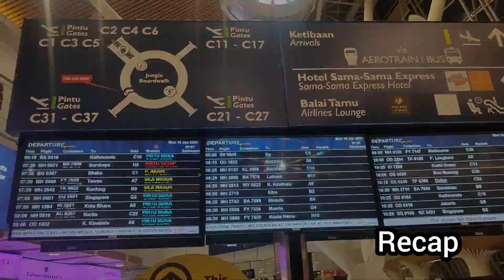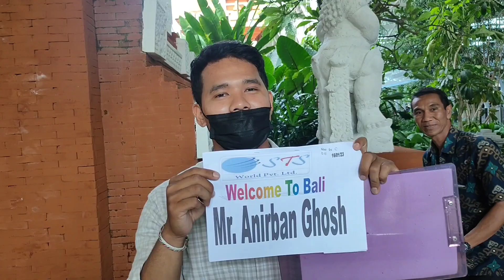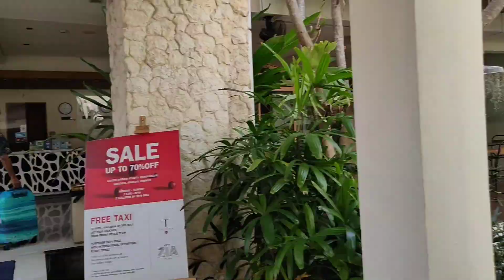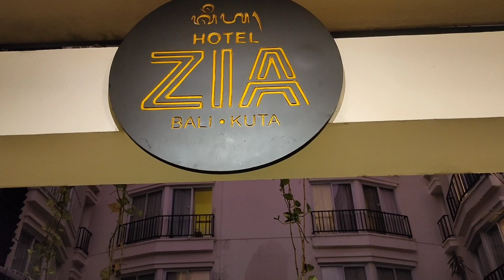Indonesia Bali part 2 ইন্দোনেশিয়ার বালি ভ্রমণের দ্বিতীয় পর্ব Bengali travel vlog 2023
our first International travel vlog'2023
[PART 2]
বন্ধুরা নিয়ে এলাম আমাদের Indonesia series এর ২য় পর্ব। Denpasar airport এ নেমে আমরা পেয়ে যাই আমাদের travel guide cum tour organiser SOTC travel এর প্রতিনিধি কে , গোটা journey টা সুন্দর করে সাজিয়ে দিয়েছিলেন SOTC Sallt Lake branch এর executive member Abhijit Dan দাদা ,এবং তার guidence এবং সুপরামর্শ আমাদের এই ৭ দিনের journey কে করে তুলেছিল খুব সুন্দর আর comfortable, বিস্তারিত তথ্য এই video তেই পাবেন এবং sotc এর details দেওয়া থাকল আপনাদের সুবিধার জন্য
salt Lake branch address :
DA 32, Ground Floor
Sector 1, Salt Lake City
Kolkata - 700064
আমরা পরপর কয়েকটি vlog এর মাধ্যমে আমাদের সম্পূর্ণ বেড়ানোর A to Z আপনাদের সামনে তুলে ধরবো। সব খুঁটিনাটি তথ্য সহজ সাবলীল ভাবে বলার চেষ্টা করছি আমরা যাতে আপনারাও নিশ্চিন্তে পা বাড়াতে পারেন বালি র উদ্দেশ্যে। আজ indonesia_series এর part_2 আপনাদের জন্য।
প্রথম পর্ব না দেখে থাকলে অবশ্যই দেখে নিন link_of_1st_part

তবে আবদার রয়েছে আমাদেরও,ভিডিও টা ভালো লাগলে please একটা like চাই, আর অবশ্যই আমাদের channel টা করে পাশের bell icon টা press করে রাখবেন,তাহলে আগামী দিনে video upload করলেই আপনারা notification পেয়ে যাবেন।